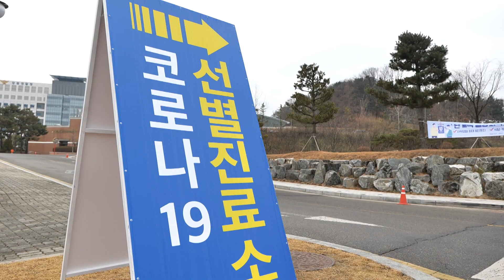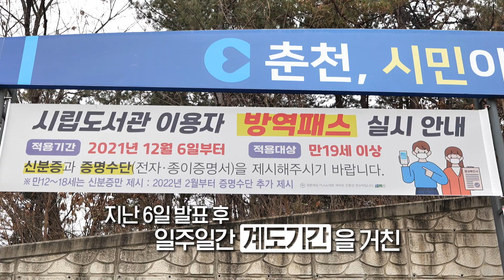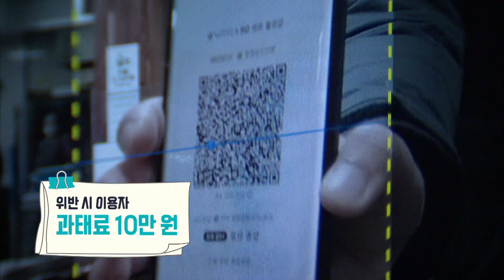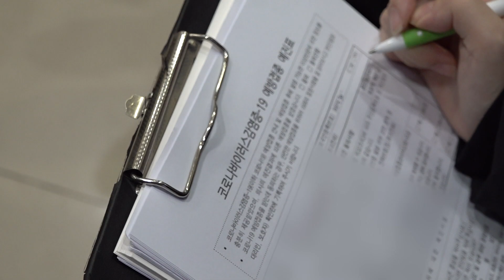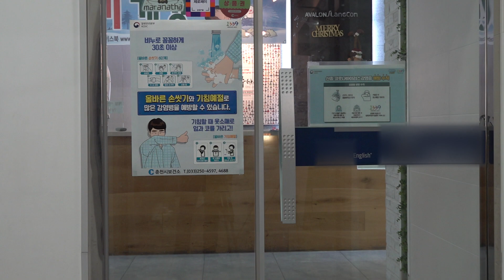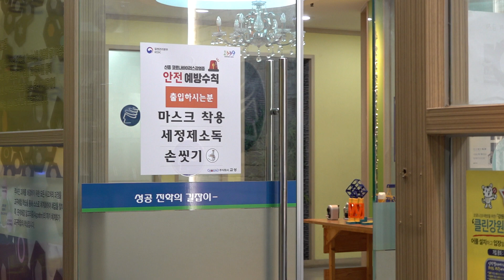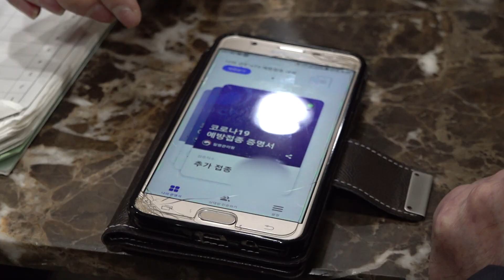[강원365] 코로나19 확진자 역대 최다 7850명! 춘천MBC가 시민들의 목소리를 들어보았습니다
위중증환자, 사망자 역대 최다.. 확진자 역대 최다.. 21년 12월을 코로나19로 돌아봅니다(12월 15일 방송)

2021년 12월 16일 발표 내용 알려드립니다
02:19
방역패스 2차 접종완료자의
6개월 유효기간은 내년 1월 3일 부터 적용

02:44
12월 18일 부터
식당,카페
접종 완료자로만 4인 까지
미접종자는 혼자서만 이용 가능